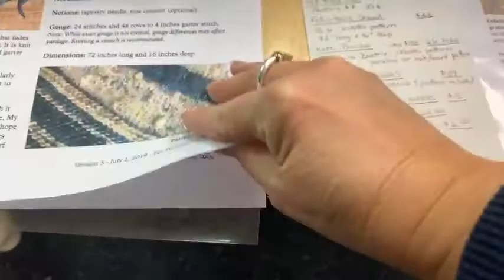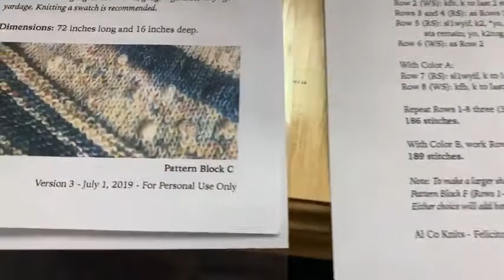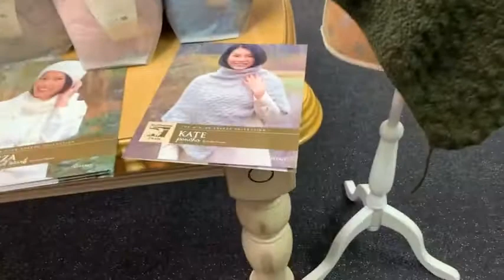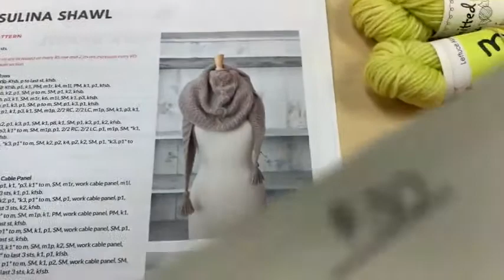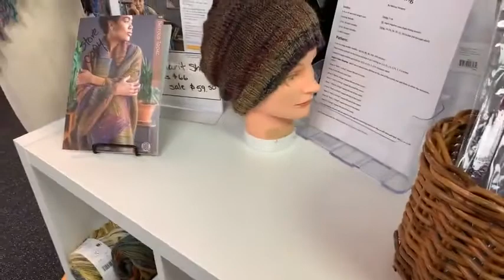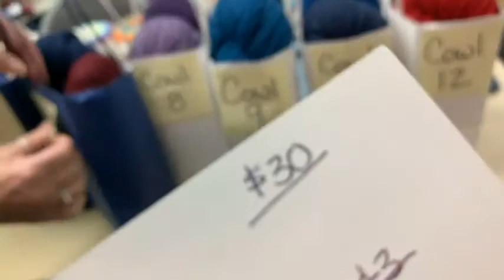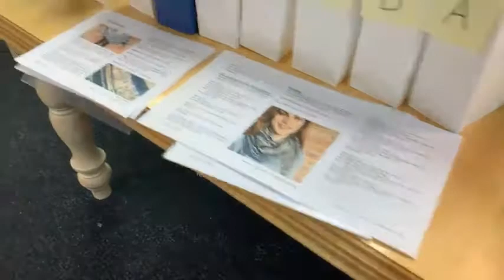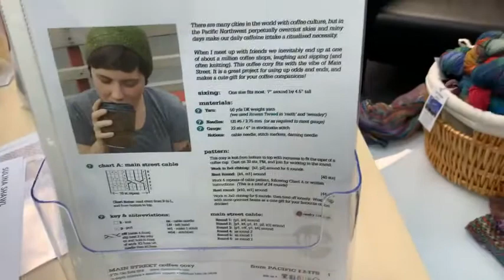Monday Night Facebook Live Knitting Projects With All Of The Best Quality Yarn Brands.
Join A Piece Of Ewe Yarn Shop on Facebook Live for some fabulous knitting kits. Susan always has a great selection of project kits for everyone. This week we have ponchos, cowls, shawls, and Christmas sock yarn from Knitted Wit! The knitting kits go fast so you want to make sure you are right on time.

Any remaining project kits will be on the in the next 48 hours.

future.